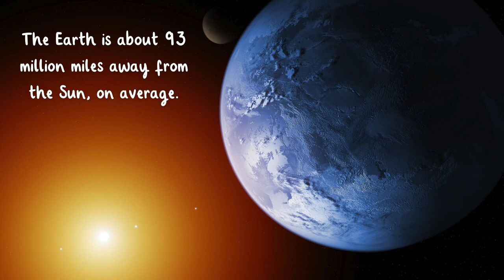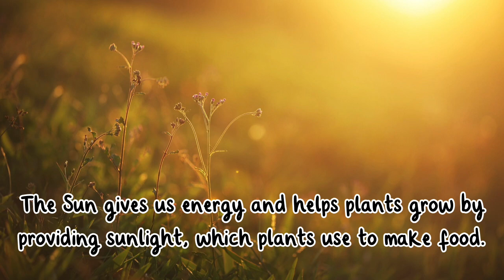Facts About the Sun for Kids | What is the Sun? | Science Lesson for Kids | Twinkl USA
In this video, children will learn all about the sun and why the planets orbit the sun.

00:00 What is the Sun?
00:21 the Sun a Star?
00:55 Why is the Sun Hot?
1:25 How Big is the Sun?
1:57 Why Do the Planets Orbit the Sun?
2:23 How Far is the Earth from the Sun?
2:55 FUN FACTS ABOUT THE SUN!